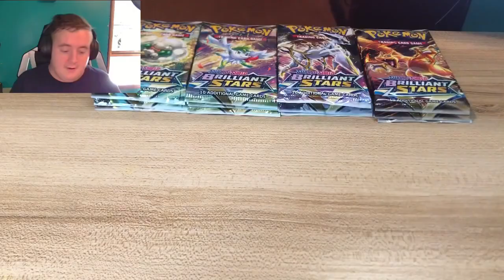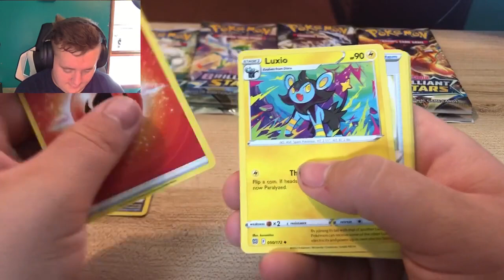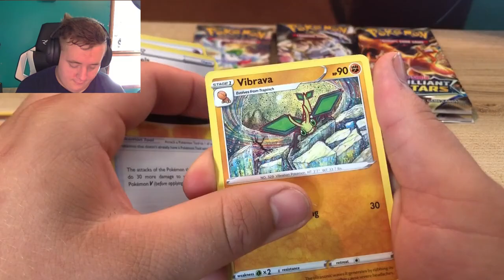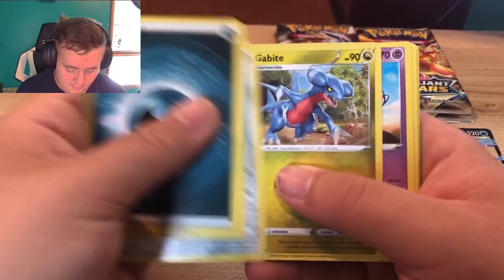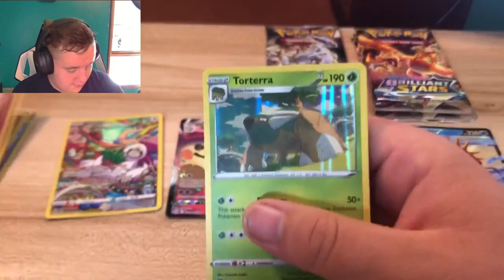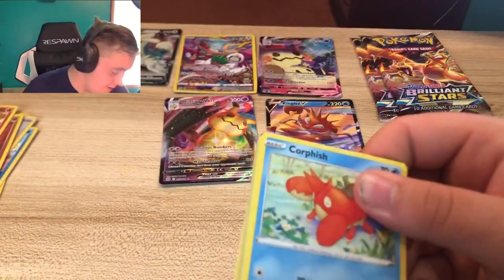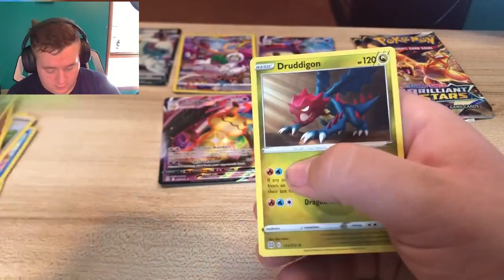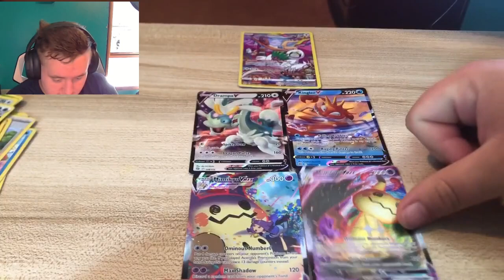i mite get some hate